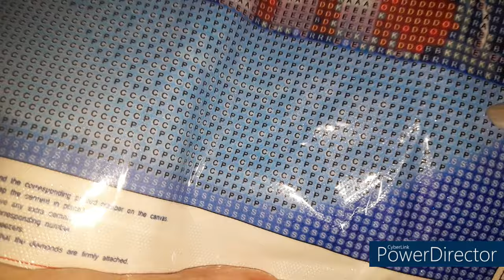UNBOXING de la boutique COLORFULDIY Spécial Diamond Painting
La boutique Colorfuldiy :
Les articles présentés :